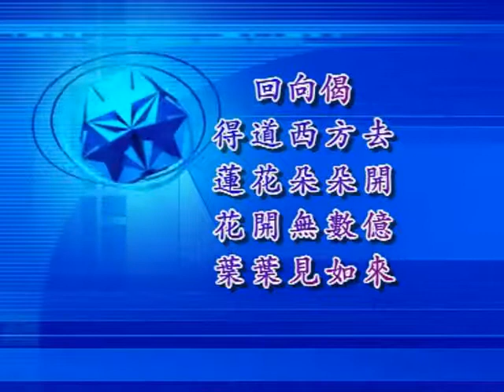傳喜法師佔碑八關齋戒開示